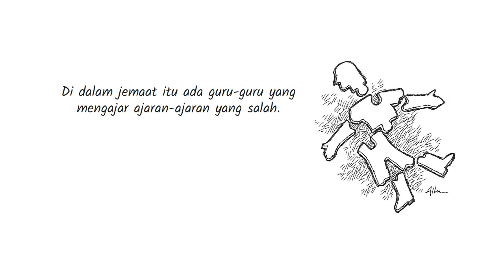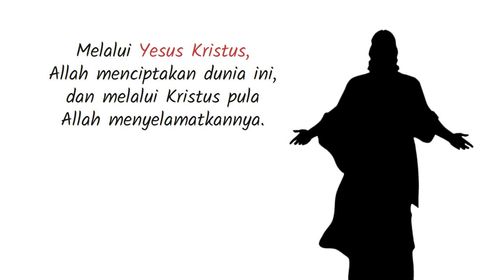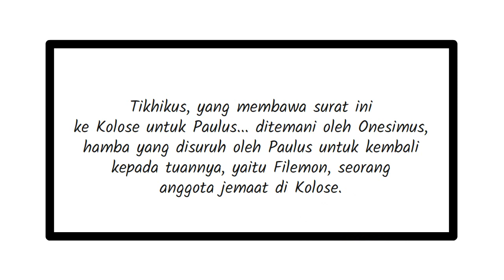PB-12 Pengantar Kitab Kolose - Seri Pengantar Alkitab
Surat Kolose adalah kitab kedua belas dari Perjanjian Baru. Itu ditulis, menurut teks, oleh Rasul Paulus dan Timotius, dan ditujukan kepada gereja di Kolose, sebuah kota kecil Frigia dekat Laodikia dan kira-kira 100 mil dari Efesus di Asia Kecil.